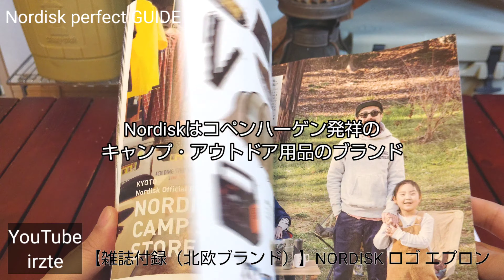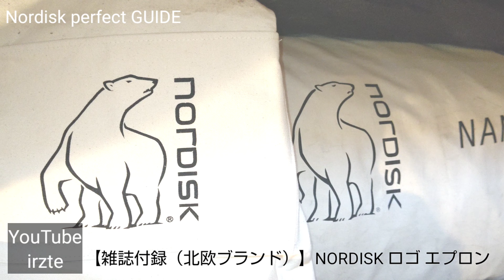irzte【ノルディスク】Nordisk perfect GUIDE – ノルディスク – 【付録】 GOOUT NORDISK ロゴ エプロン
白熊ロゴのエプロン、キャンプで活躍してくれそうです🔥

■Nordisk perfect GUIDE – ノルディスク – 【付録】 NORDISK ロゴ エプロン

エプロンサイズ(約)：W750×H500mm

おしゃれキャンパー御用達、北欧発の人気アウトドアブランド「ノルディスク」の魅力が詰まった一冊。

特別付録のNORDISK ロゴ エプロンは、ユニセックスで着用できる、サロンタイプのエプロン。

■ノルディスク
現地の言葉で北欧を意味する「ＮＯＲＤＩＳＫ（ノルディスク）」を、そのままブランド名に名付けた老舗アウトドアブランド。

ノルディスクが日本に入ってきたのは２０１０年。創業から１００年以上の歴史と共に改良に改良を重ね細部にまで手の行き届いた製品を作り続けています。１９０１年にNordiskFjerを設立しかことから始まり、最初はダウンなどを販売するメーカーでした。１９６０年代、ダウンシュラフやジャケットといったアウトドアブランドを作り始め、Caravanという名前を付けたそのブランドはヨーロッパへ広がり１９９１年にNordiskという名前に生まれ変わりました。

ノルディクスのコットンテントは極寒の地、北欧生まれのブランドだけあって雨風や雪などの悪天候に強く、生地に使われているポリエステルと綿の混紡素材であるポリコットン素材は寒い時期でも結露しにくく通気性と防水性に優れていて夏は風通しがよく涼しく、冬は暖かく快適に過ごせます。 テントの天井部分に通気口が設置されているので煙が充満することなくテントの中で薪ストーブを使えますし、燃えにくい素材なので焚き火も飛び散る火の粉を気にする事なく使えるのは冬にのキャンプをするときにはポイントが高い

It seems that he will play an active part in the apron of the Shirokuma logo, camp.

 ■ Nordisk perfect GUIDE – Nordisk – [Appendix] NORDISK logo apron Apron size (approx.): W750 × H500mm A book packed with the charms of a fashionable camper purveyor and the popular Nordic outdoor brand “Nordisk”. The NORDISK logo apron in the special appendix is ​​a salon-type apron that can be worn in unisex.

■ Nordisk A long-established outdoor brand named “NORDISK”, which means Nordic in the local language, as it is. Nordisk entered Japan in 2010. With over 100 years of history since its inception, we continue to improve and improve our products with great care. It started with the establishment of NordiskFjer in 1901, and was initially a manufacturer that sells down and other products. In the 1960's, they started making outdoor brands, such as downsluffs and jackets, and the brand, named Caravan, spread to Europe and was reborn in 1991 as Nordisk.

Nordic's cotton tents are only in cold regions and only in Nordic brands.They are resistant to bad weather such as rain and snow, and the polycotton, a blend of polyester and cotton, is used for fabrics. It is airy and waterproof, airy and cool in summer, and warm and comfortable in winter. A ventilation hole is installed in the ceiling of the tent, so you can use a wood stove in the tent without filling with smoke, and because it is a non-flammable material, it can be used without worrying about the sparks of bonfire in winter High points when camping